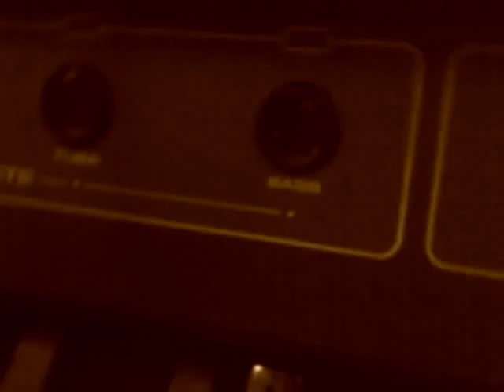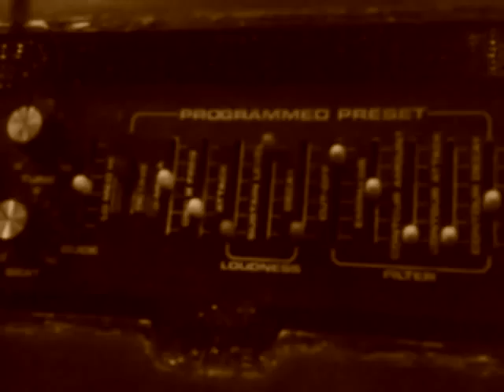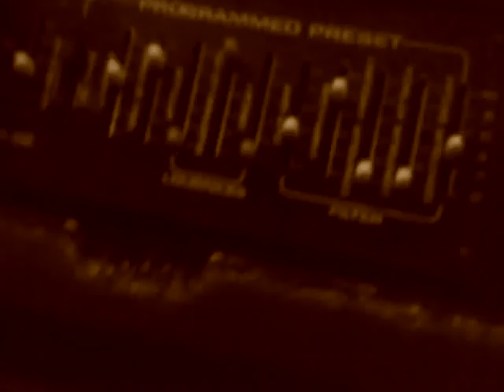Cinematic Recording the Moog Taurus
I am currently working on some music for a norwegian film together with Matti Bye. We have previously recorded one album together called Elephant & Castle. An album loosely based wround cirkus music using a lot of different organs, mellotrons and optigans. For this film we are working with more modern sounds...We are planning to use a lot of synthesizers, modular stuff, drummachines and try to create good textures.

This little mobile film was shot on Sunday the 1st of March at Roth Händle studios in Stockholm. The studio started as a small bedroom studio in my apartment in Kungsholmen, Stockholm. I starterd out using a Akai DPS-12. I also had a mellotron, an acoustic guitar and a handful of stompboxes. My first "real" location was at an old abandoned shipyard outside of Stockholm. It was 30 square meters. Since then I have moved twice and I am now located in Sundbyberg where I have a fairly large space. If you are curious to find out more about the studio please